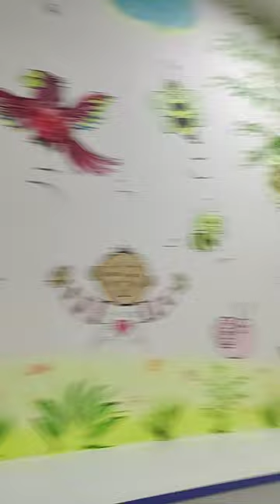March 11, 2023